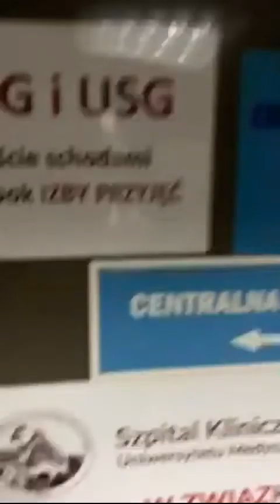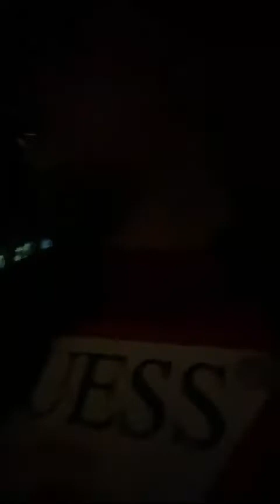DANIEL MAGICAL W SZPITALU DYMY